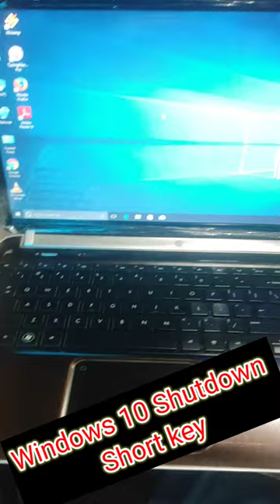Window 10 shutdown short key | window 10 computer and laptop shutdown from keyboard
Computer it support
Printer support
CCTV support
Networking support
Computer installation
Laptop installation
Printer installation
CCTV installation
Printer troubleshooting
CCTV troubleshooting
Download computer software
Download laptop drivers
Download printer drivers
Printer repair
Laptop repair
System upgrades
Technology solutions
Router configuration
Troubleshooting IT issues
Computer support solutions
Laptop repair and maintenance
Printer installation and configuration
CCTV surveillance systems
Networking solutions for businesses
Download software for IT devices
Troubleshooting IT issues
Computer hardware upgrades
Laptop software updates
Printer cartridge replacement
CCTV camera installation
Networking security solutions
IT helpdesk services
Computer virus removal
Laptop screen repair
Printer paper jams
CCTV remote monitoring
Networking device management
IT project consulting
Computer backup and recovery
Laptop battery replacement
Printer network setup
CCTV motion detection
Networking firewall protection
IT training and education
IT support services
Computer repair services
Laptop repair services
Printer repair services
CCTV installation services
Networking installation services
Computer troubleshooting
Laptop troubleshooting
Printer troubleshooting
CCTV troubleshooting
Networking troubleshooting
Computer maintenance
Laptop maintenance
Printer maintenance
CCTV maintenance
Networking maintenance
Computer virus removal
Laptop virus removal
Printer virus removal
CCTV security systems
Networking security systems
Computer hardware
Laptop hardware
Printer hardware
CCTV hardware
Networking hardware
Computer software
Laptop software
Printer software
CCTV software
Networking software
Remote IT support
On-site IT support
Managed IT services
Disaster recovery services
Data backup solutions
Cloud computing services
Network security solutions